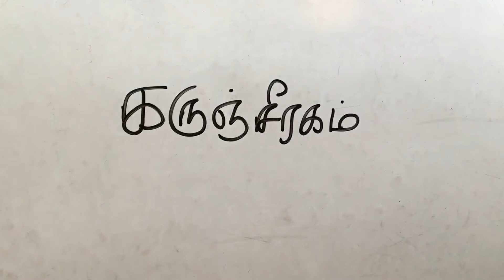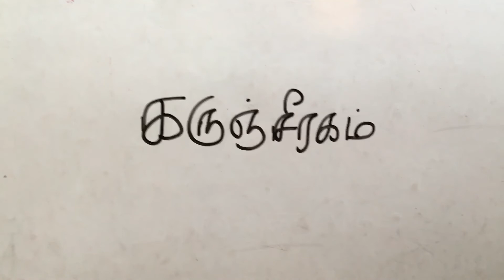Irregular periods herbal home remedy…